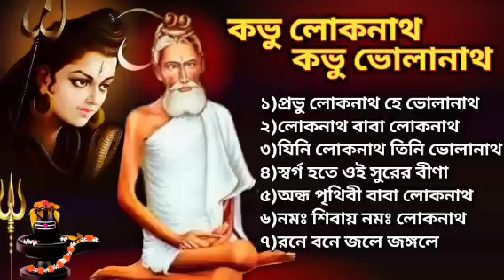🕉️লোকনাথ বাবার গান🕉️| Loknath Baba Song | কভু লোকনাথ কভু ভোলানাথ | Loknath Babar Gaan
🕉️ Singer- Abhijit Dutta, Anuradha Paudwal, Amrik Singh Arora.
🕉️ Album - Kabhu loknath Kabhu Bholanath.

loknath baba song.
loknath babar gaan.
loknath babar panchali.
loknath baba song bengali.
loknath puja.
loknath babar gaan anuradha paudwal.
loknath babar gaan kumar sanu.
kabhu loknath kabhu bholanath.